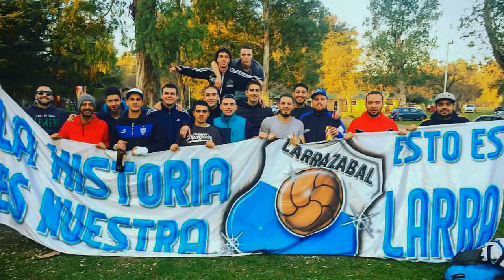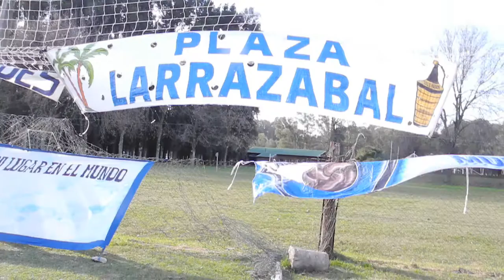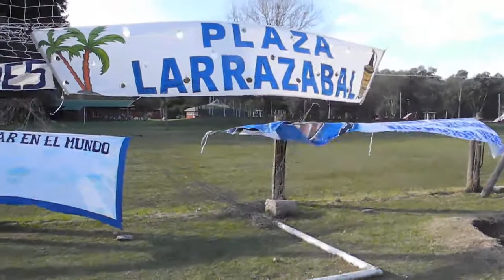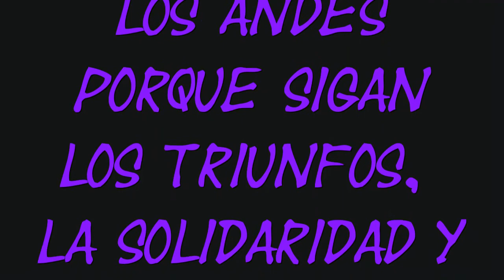Larrazabal-Los andes campeones final 2017 07 02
Por séptima ves los pibes de las Plazas Larrazabal y Los Andes de Linieres y Villa luro salen campeones en el Campeonato de Foetra,  Pibes que los identifica su buen juego pero mas su corazón y cariño que los une, una barra con valores y solidaridad un ejemplo de pibes de barrio, mi agradecimiento y cariño para ustedes y como un pobre homenaje va este videito.mario